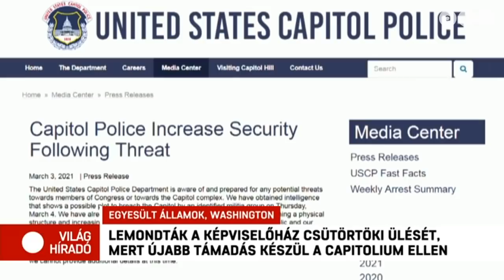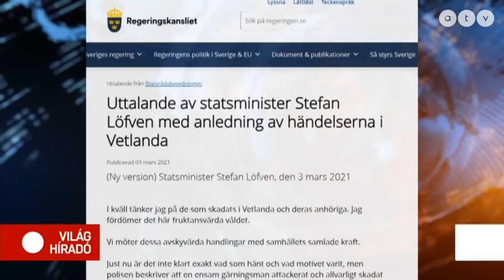Európaszerte tombol a 3. hullám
Március végéig meghosszabbították a koronavírus-járvány miatt elrendelt korlátozások többségét Németországban.

Témák:
- Biden a texasi nyitást bírálta
- Újabb támadás készül a Capitolium ellen
- A németek megfigyelés alá helyezik az AFD-t
- 7 embert késelt meg egy férfi Svédországban
- Felrúgják a Nagypénteki Egyezményt a brexit miatt
- Éles lőszerrel lőnek a tüntetőkre Mianmarban
- Látványos siklórepülés Dubajban